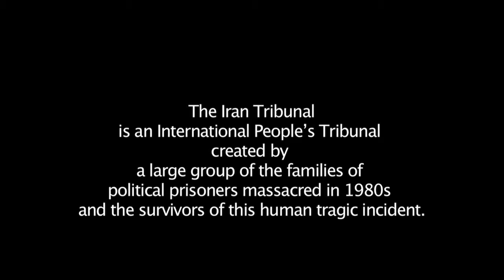Azizeh Shahmoradi (Witness) عزیزه شاهمرادی -شاهد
Iran Truth Commission
Mass execution of Political Prisoners in Iran in 1980s.
London 18-22 June 2012.
Amnesty International Human Right Action Centre
For more information please go to:

کمیسیون حقیقت یاب
کشتار زندانیان سیاسی در دهه ١٣۶٠
لندن ١٨ -٢٢ ژوئن ٢٠١٢
مرکز اقدام حقوق بشر سازمان عفو بین الملل
جهت کسب اطلاعات بیشتر لطفا به آدرس زیر مراجعه کنید.